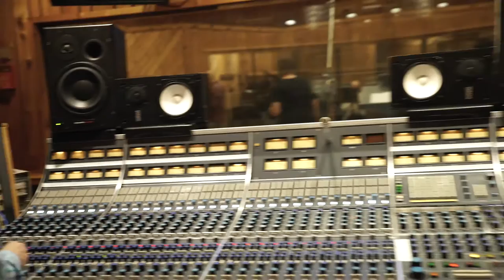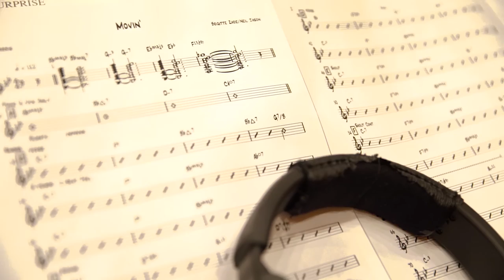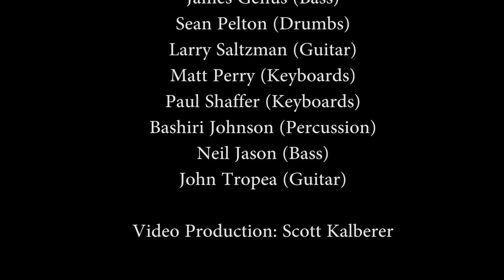Brigitte Zarie New EPK. Live Big Band Recording session Avatar Studio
Finally Here ! Brigitte Zarie New EPK  For her New CD Coming Soon . Live Big Band Recording Session .Avatar Recording Studio NYC